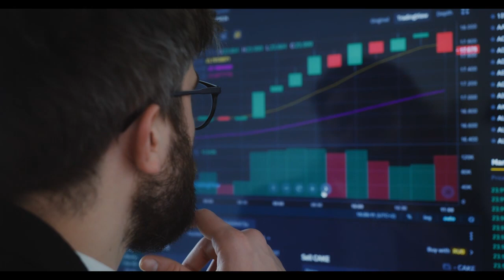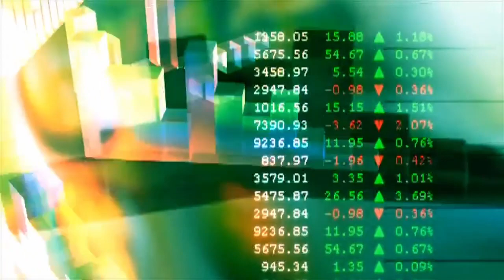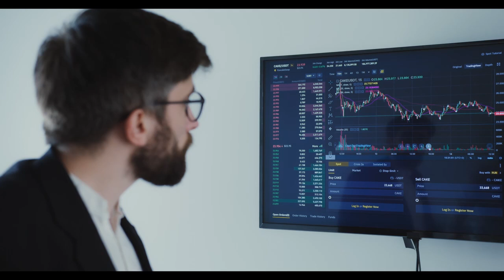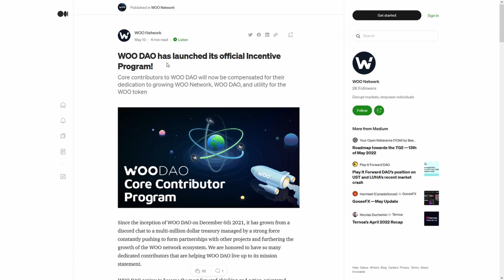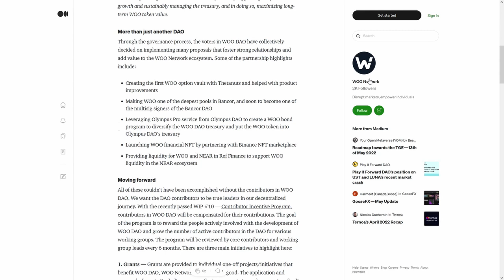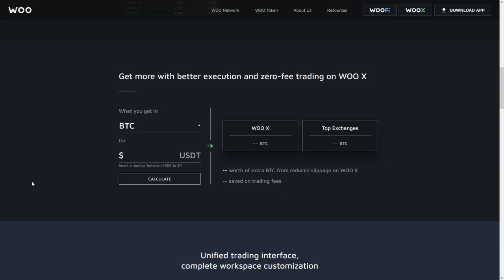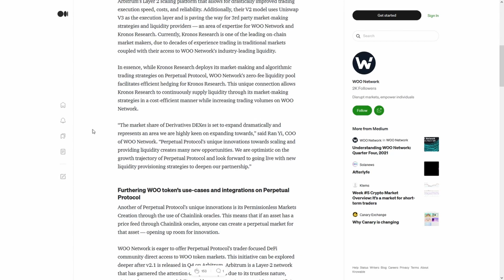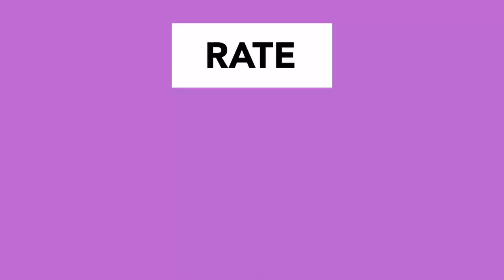Ethereum Classic ETC ⚠️THIS CHANGES EVERYTHING🚨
Ethereum Classic ETC ⚠️THIS CHANGES EVERYTHING🚨 Ethereum Classic ETC hodlers!🚀 BUY BUY BUY🚀Ethereum Classic ETC hodlers! THEY DID IT⚠️